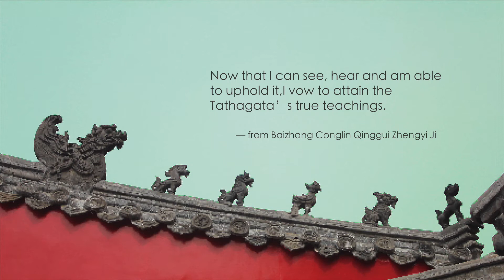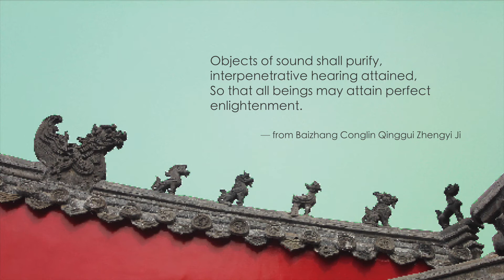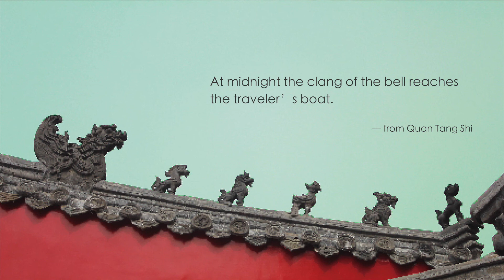獻給旅行者365日 (365 Days for Travelers)- 8/4 偈語 Buddhist Verses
中文朗讀人：李維
English reciter:  Erik Ralske

歡迎索書
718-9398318